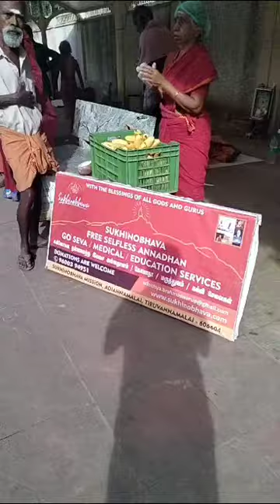Fruits High prana sattvic natural forest chemical free rasthali banana to all daily annadhan